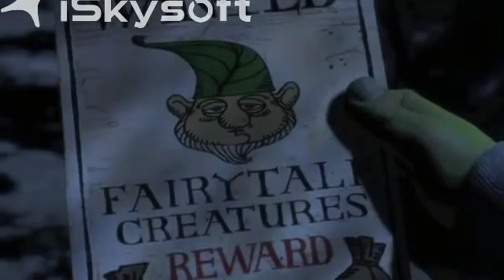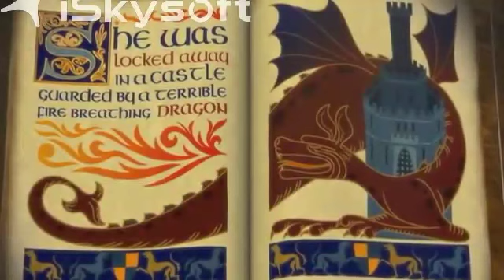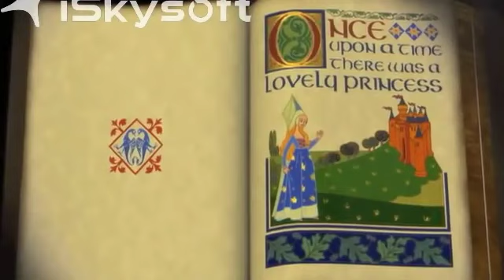Shrek opening scene (Reversed)